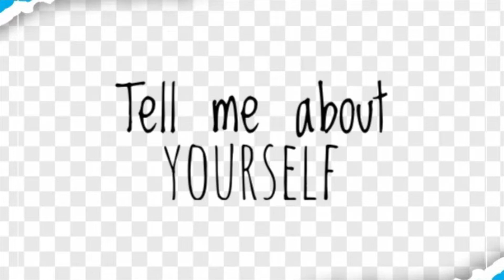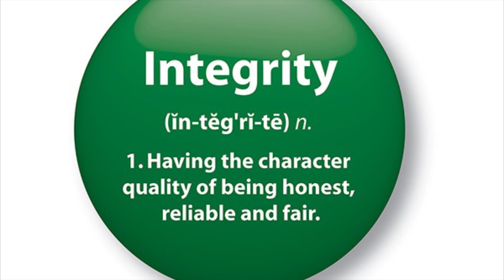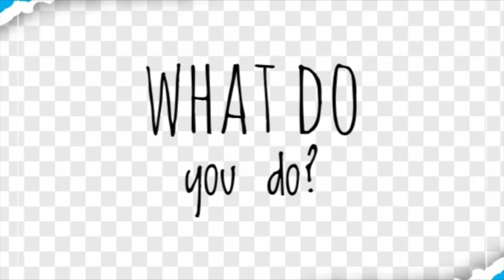How to nail a job interview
more at gotjob.ca